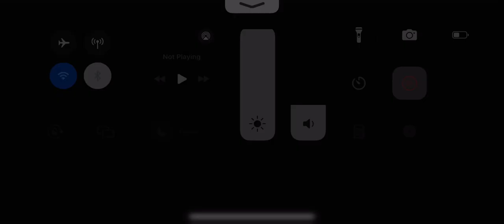F1 Mobile Racing 2023 Race Highlights Hungary Grand Prix Ferrari SF-23